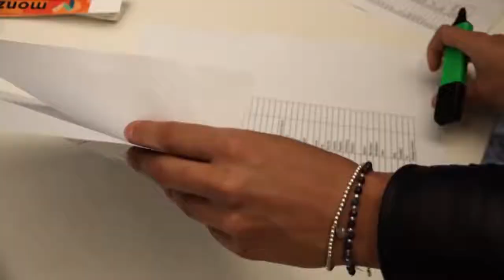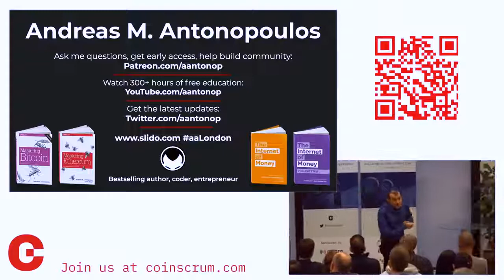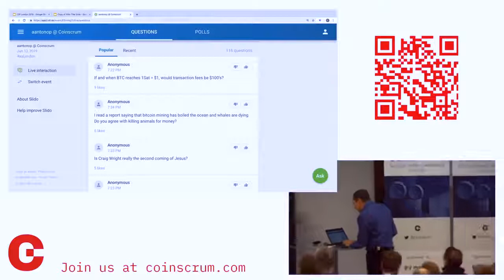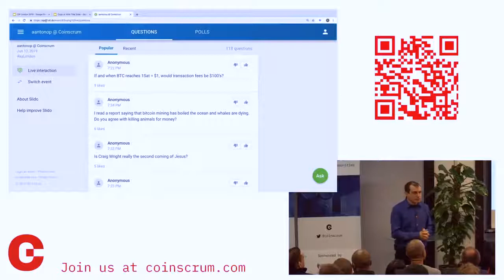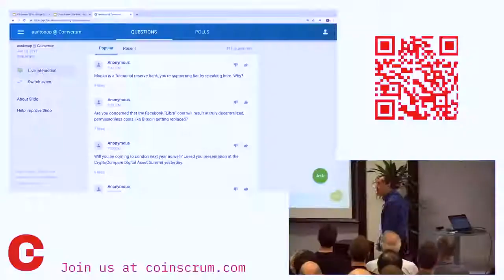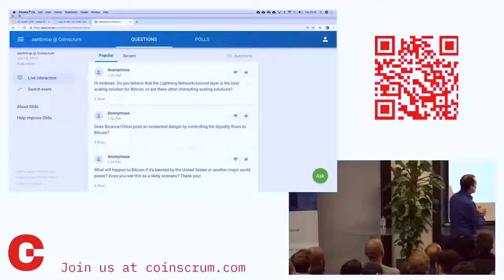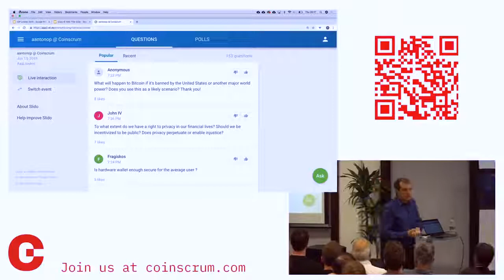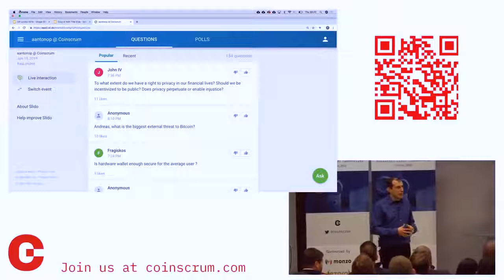Andreas M. Antonopoulos Bananas on the blockchain The killer App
In 2013, Andreas M. Antonopoulos started publicly speaking about bitcoin and quickly became one of the world's most sought-after speakers in the industry. To date, he has delivered more than 75, TED-style talks in venues ranging from the Henry Ford Museum to packed-out Bitcoin Meetups in the Czech Republic to New Zealand and every talk is completely different.

In these performances, Antonopoulos walks onto the stage and delivers a live, unscripted talk. Without a deck in sight, he unleashes his latest insights into the lightning-fast changes surrounding bitcoin. Combining the knowledge of one of the world's leading blockchain technologists, with cultural context, comedy, and the flair of a performance artist, Antonopoulos conveys an up-to-the-second understanding of bitcoin to live audiences worldwide.

Many of these talks were so visionary, their content so educational, that they were curated and refined into a book form. On 7 September 2016, The Internet of Money Volume One was launched on The Joe Rogan Experience podcast (the interview has since been viewed more than 300,000 times). With its genesis in the lived, human experience, The Internet of Money offered something that was desperately needed: an explanation of the philosophy, economics, politics, poetics, and technologies of bitcoin and open blockchains set within the historical context of millennia of human civilization.

During its first year, Volume One quickly became a hit in the global crypto-currency community-appealing to audiences from fields as diverse as the arts, sciences, and humanities. As one reader wrote: It provides a uniquely accessible take on a mind-bendingly abstract system.

The Internet of Money Volume Two builds on that momentum and offers readers an opportunity to experience more these inspiring and thought-provoking talks in print. Volume Two also includes a bonus question and answer section, where Andreas answers some of the most frequently asked questions from audience members. The Internet of Money Volume Two is a sequel that rivals, even exceeds, the first, in content, scope, and vision. Make this book part of your collection and see why Andreas M. Antonopoulos is considered the most powerful and engaging voice in the crypto-currency and blockchain space.

Mastering Bitcoin book
The Internet of Money Volume Two

bitcoinin2019Andreasmantonopoulos antonopoulos2019 bitcoin2019the killerappbananasblockchain